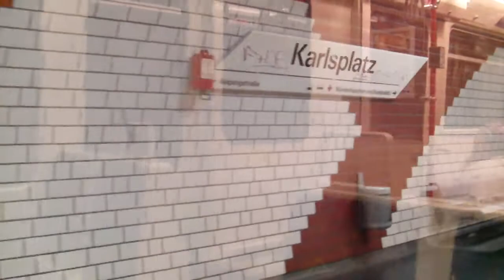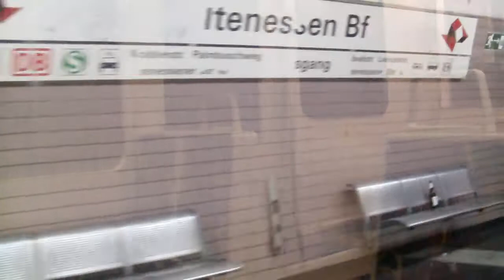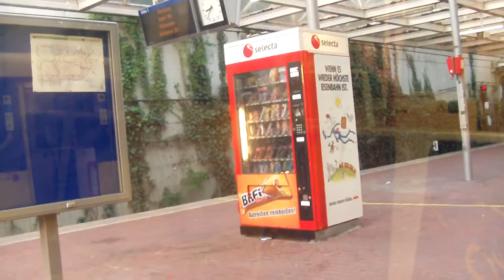U11 Gelsenkirchen, Buerer Straße - Essen Messe West/Süd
Hier zeige euch die U11 der EVAG, von Gelsenkirchen Buerer Straße - Essen Messe West/Süd über Essen Hauptbahnhof. Viel Spaß beim angucken!